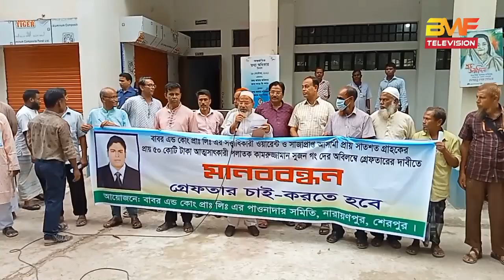কামরুজ্জামান সুজনকে অবিলম্বে গ্রেফতারের দাবীতে মানববন্ধন। BMF TELEVISION